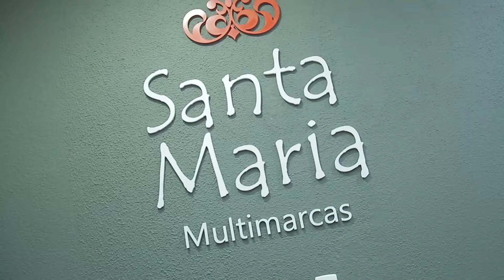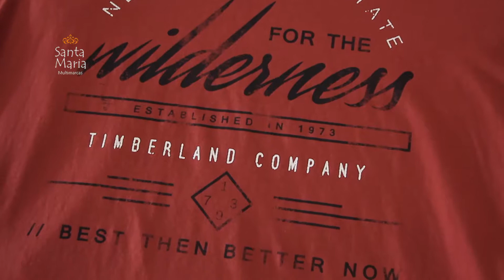MelhoresMomentos2016 TV Mais - Santa Maria